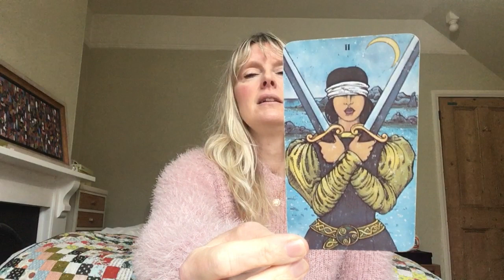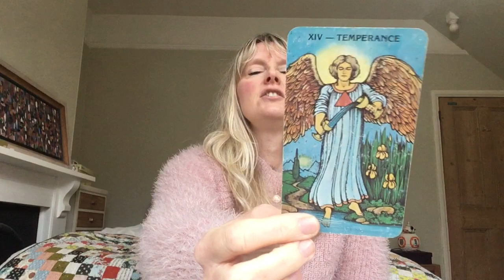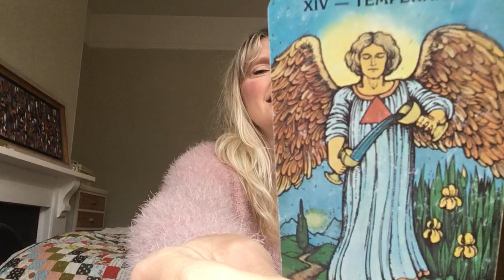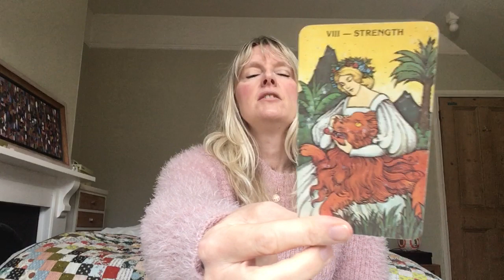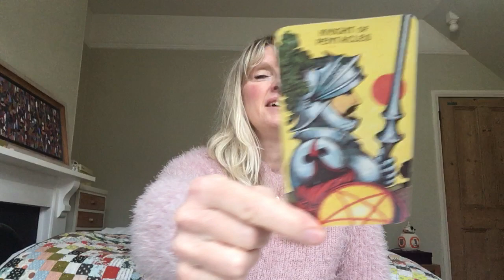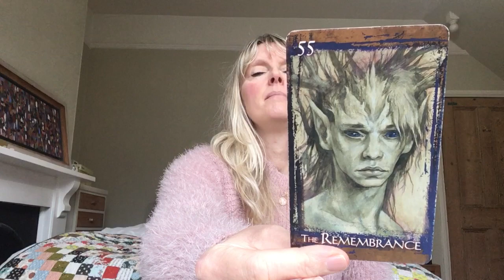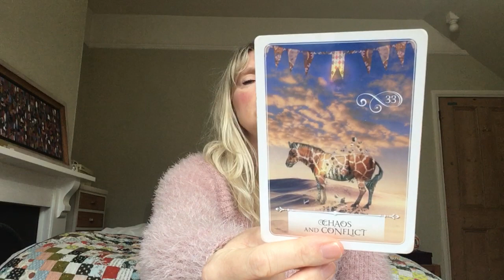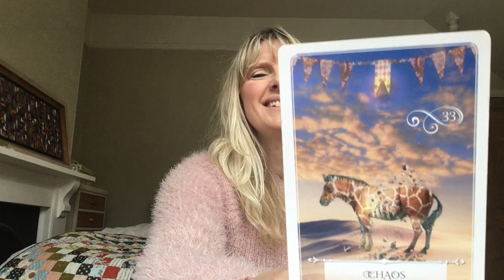Weekend Tarot Reading 23 & 24 February 2019 🙏 💗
Weekend tarot card reading for 23 & 24 February 2019. Love & general with psychic channelled messages for all astrological signs of the zodiac.